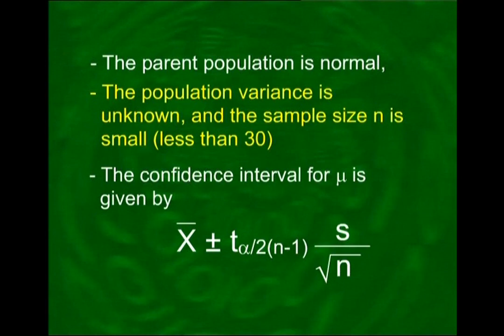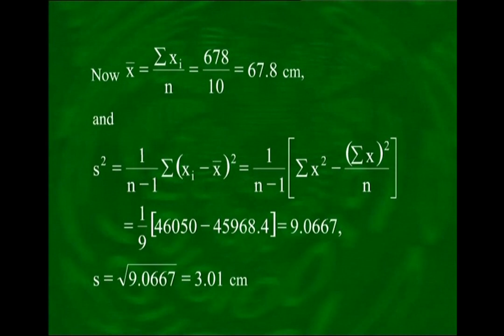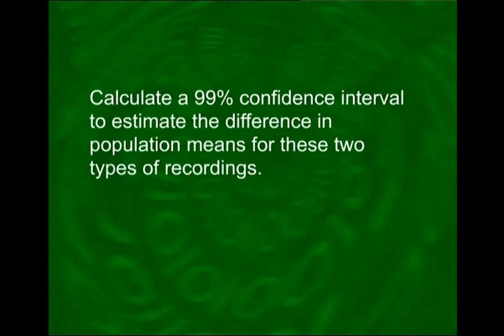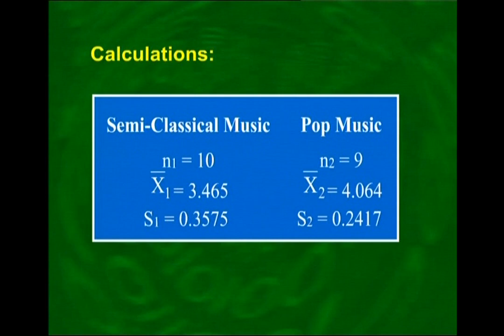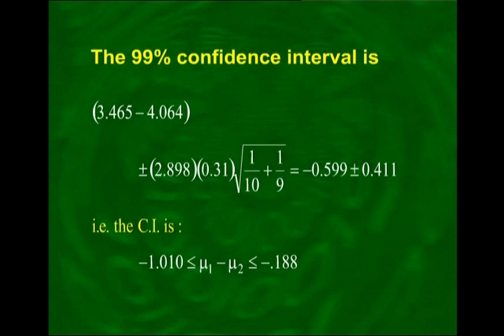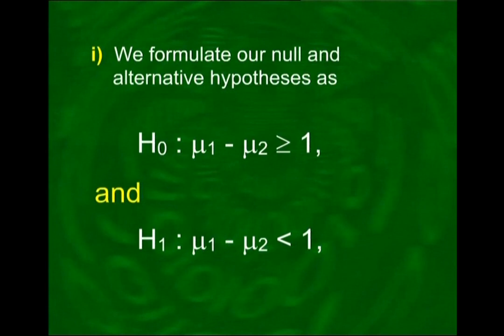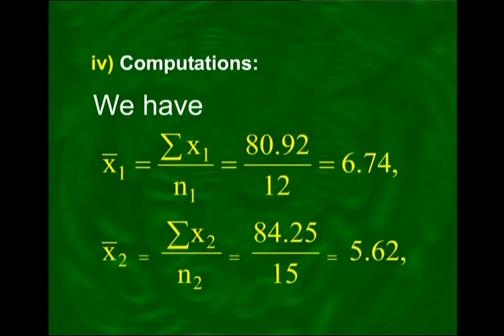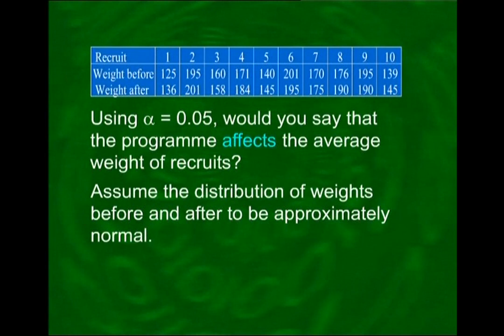Tests and Confidence Intervals based t-distribution | Statistics and Probability | STA301_Lecture40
STA301 -  Statistics and Probability
Lecture40 - Tests and Confidence Intervals based on the t-distribution
t-distribution in case of paired observations
by Dr. Saleha Naghmi